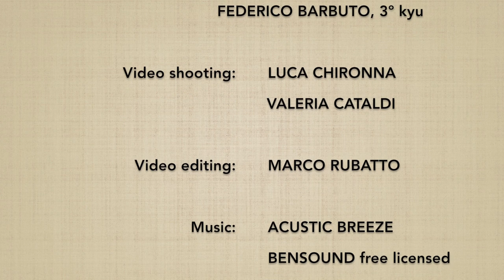Ushiro eridori IRIMINAGE - Marco Rubatto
Forma di base (kihon) e 2 forme fluide (ki no nagare) di "presa al colletto da dietro e proiezione entrando" (ushiro eridori kokyunage)

Basis form (kihon) and 2 fluid forms (ki no nagare) of "collar grip by the neck from behind and entering throw" (ushiro eridori kokyunage)